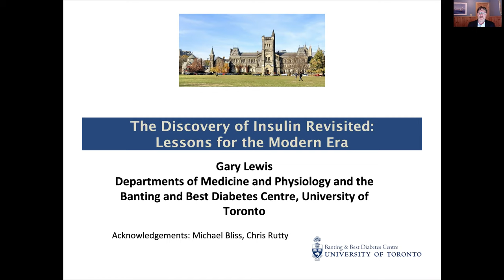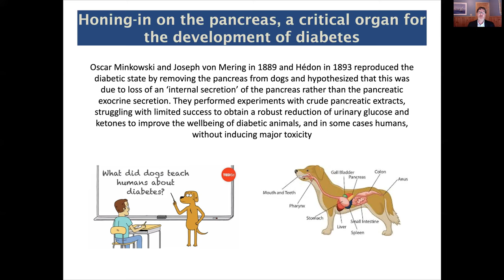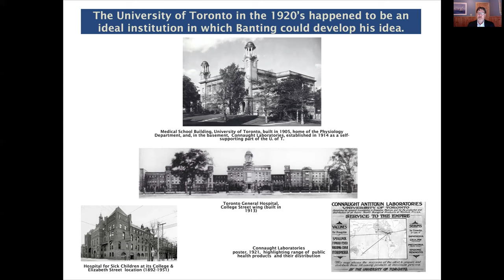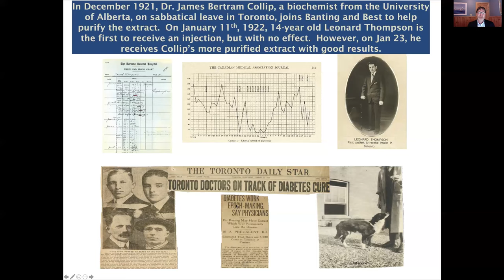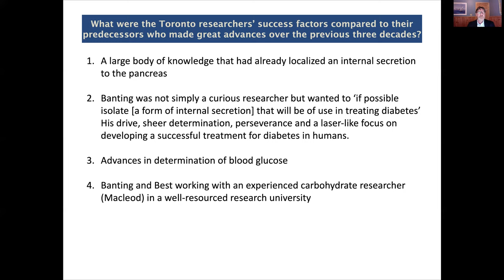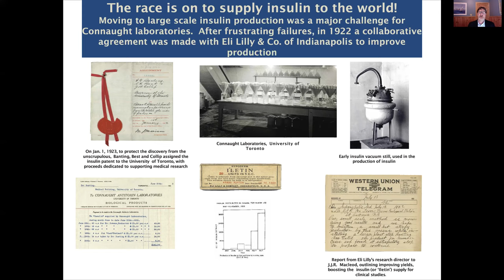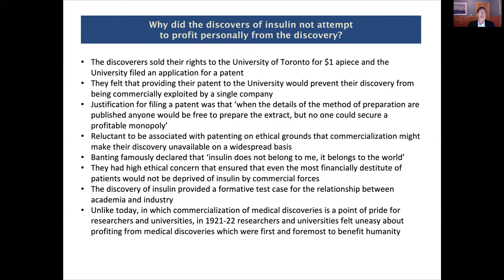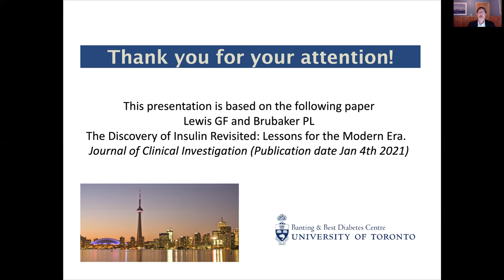Discovery of Insulin Revisited Gary Lewis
The Discovery of Insulin Revisited: Lessons for the Modern Era

2021-22 marks the one-hundredth anniversary of ground-breaking research in Toronto that changed the course of what was, then, a universally fatal disease: type 1 diabetes. Some would argue that insulin’s discovery by Banting, Best, MacLeod, and Collip was the greatest scientific advance of the twentieth century, being one of the first instances in which modern medical science was able to provide lifesaving therapy. As with all scientific discoveries, the work in Toronto built upon important advances of many researchers over the preceding decades.  Furthermore, the Toronto work ushered in a century of discovery of insulin purification, isolation, structural characterization, and genetic sequencing as well as insights into its receptor interaction, all of which influenced ongoing improvements in therapeutic insulin formulations.

Here we discuss the body of knowledge prior to 1921 localizing insulin to the pancreas and establishing insulin’s role in glucoregulation and provide our views as to why researchers in Toronto ultimately achieved the purification of pancreatic extracts as a therapy. We discuss the pharmaceutical industry’s role in the early days of insulin production and distribution and provide insights as to why the discoverers chose not to profit financially from the discovery.  This fascinating story of bench-to-beside discovery provides useful considerations for scientists now and in the future.